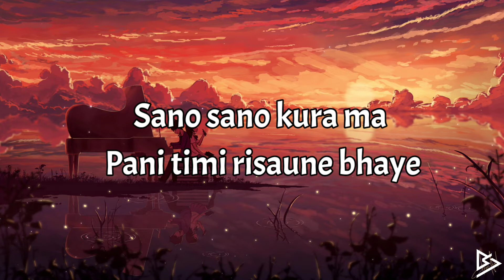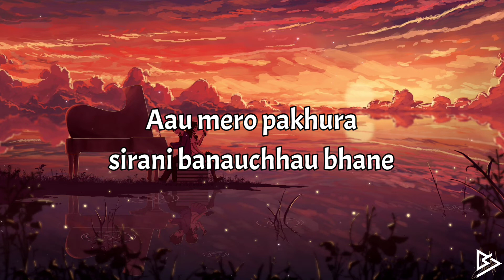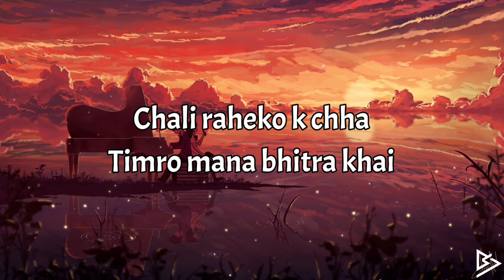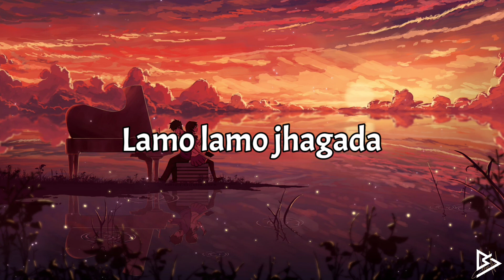Risaune Bhaye | Sushant Kc | Lyrics Video ❤️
Risaune Bhaye Info

Song : Risaune Bhaye
Artist : Sushant Kc
Music Label : Sushant Kc
Language : Nepali
Released Date : 16 Jan, 2021